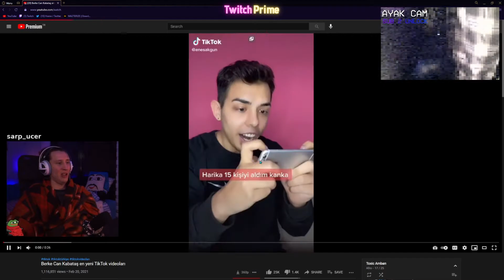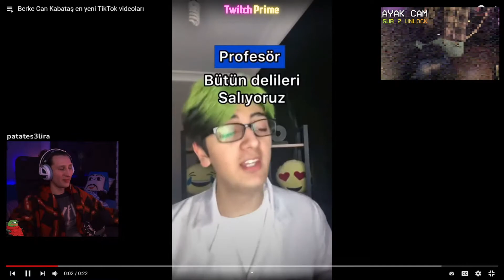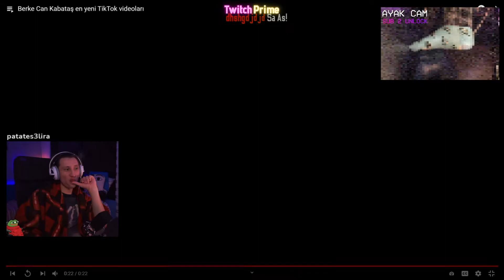KAANFLIX | BERKE CAN KABATAŞ TİKTOK VİDEOLARI İZLİYOR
👍👍👍►ORİJİNAL VİDEOLAR BULUNAMAMIŞTIR

►NOT:Yorumların hepsini denetliyorum Yayıncıların herhangi birisine söven hakaret eden en küçük kelimeden en büyük kelimeye kadar kullananlar kanaldan (SÜRESİZ BİR ŞEKİLDE ENGELLENECEKTİR)

kaanflix burun,
kaanflix bruh,
kaanflix beat,
kaanflix bts,
kaanflix ban,
kaanflix böcek,
kaanflix cringe,
kaanflix call of duty,
kaanflix çiğköfte,
kaanflix çin,
kaanflix duvar,
kaanflix discord,
kaanflix dünya düz,
kaanflix dj,
kaanflix dans,
kaanflix eski kanalı
kaanflix edit
kaanflix efsane duyarlar
kaanflix efekt
kaanflix enerji bulasici
kaanflix eğleniyor,
kaanflix en sevdiğin,
kaanflix enerji,
kaanflix fall,
kaanflix funny moments,
kaanflix fnaf,
kaanflix gizem,
kaanflix gülmeme,
kaanflix hindistan,
kaanflix hayalet,
kaanflix herşeyi bilen adam,
kaanflix hacker,
kaanflix ın kullandığı şarkılar,
kaanflix intro,
kaanflix iskender
kaanflix instagram,
kaanflix jenerik,
kaanflix jumpscare,
kaanflix joker,
jahrein kaanflix,
joker fragman kaanflix,
kaanflix karne,
kaanflix kokoreç,
kaanflix kpop,
kaanflix life hacks,
kaanflix lol,
kaanflix minecraft
kaanflix müzikleri
kaanflix muz
kaanflix midone sinane
kaanflix mentor
kaanflix montaj
kaanflix murat
kaanflix nobody,
kaanflix outro,
kaanflix operasyon
kaanflix omegle
kaanflix outro müziği
kaanflix outlast
kaanflix oyun
kaanflix outro şarkısı
kaanflix oynuyor
kaanflix ölersin
kaanflix öptüm bay
kaanflix öpüşme
kaanflix pepe
kaanflix popit
kaanflix pinti
kaanflix papers please
kaanflix pizza
kaanflix pt
kaanflix paranormal
kaanflix resident
kaanflix recep ivedik
kaanflix rdr2,
kaanflix roblox,
kaanflix random,
kaanflix rage,
kaanflix remix,
kaanflix slenderman
kaanflix sevgilisi
kaanflix saniye
kaanflix serkan koç
kaanflix steam
kaanflix şarkı
kaanflix şarkısı
kaanflix tlc,
kaanflix trendlere,
kaanflix telefon müziği,
kaanflix tepki,
kaanflix the last of us,
kaanflix uzaylı,
kaanflix undertale,
kaanflix ve hugo,
kaanflix vlog,
kaanflix yayın,
kaanflix yorum,
kaanflix yayın müzikleri,
kaanflix yemek,
kaanflix yorumlar,
kaanflix zaman,
kaanflix 1000,
60 saniyede kaanflix,
kaanflix intro,
kaanflix jenerik,
kaanflix jumpscare,
kaanflix joker,
kaanflix jagged,
jahrein kaanflix,
kaanflix korku,
kaanflix kokoreç,
hugola yayıncı,
kaanflix lol,